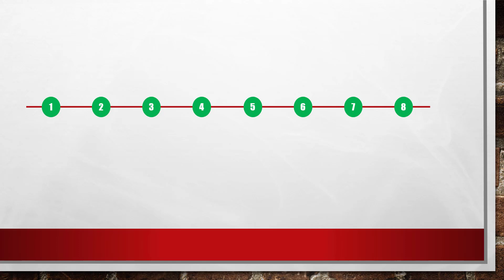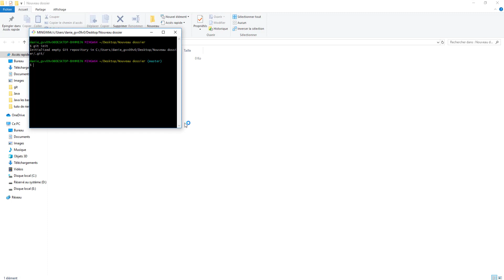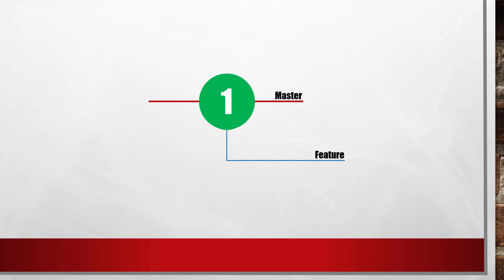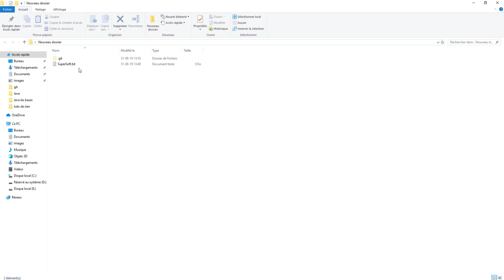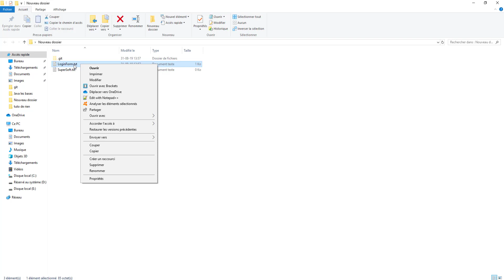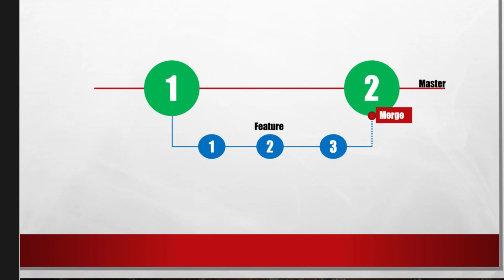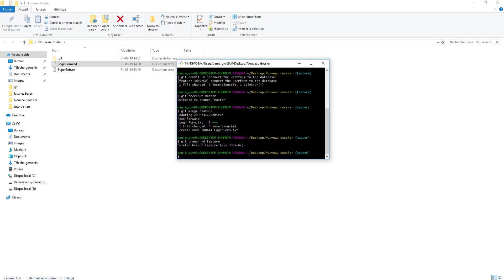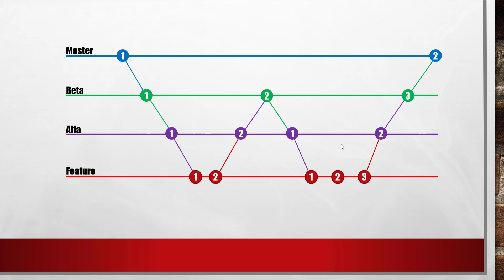Git Branch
Dans git nous avons la possibilité de prendre une copie de notre projet et de la positionner sur une nouvelle ligne de version control que nous appelons une branche.

Toutes les modifications que nous allons effectuer sur cette branche n’ont pas d’impact sur notre d’origine que se trouve sur la branche master.
Dans cette partie nous allons voir comment cela fonctionne et surtout puissance de cette possibilité.